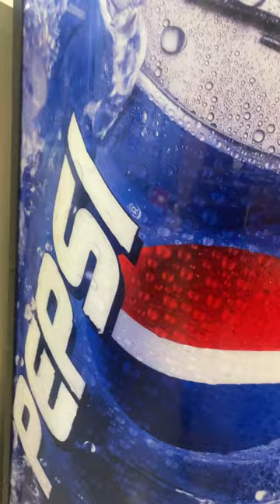Drilling out vending machine lock lost key.